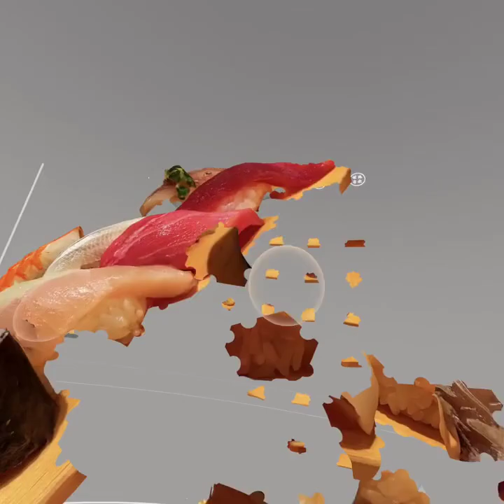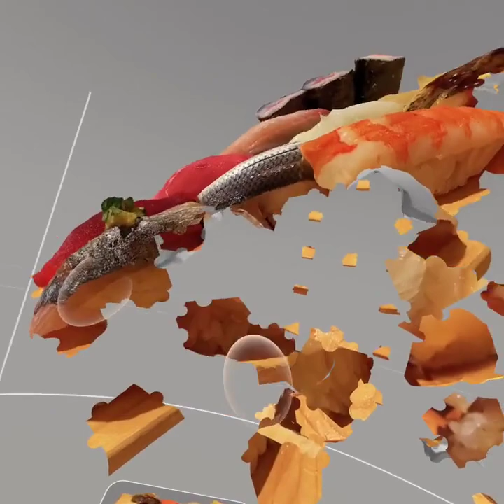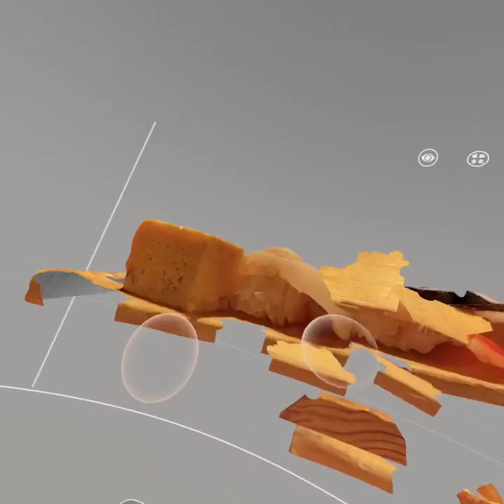Puzzling Places Meta Quest 2 Playthrough | Sushi Platter 200 pcs VR Puzzle Challenge! SpedUp | ASMR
+  Puzzle information
| Title : Sushi Platter
Location: Tokyo, Japan
| Speed up : 2x
| Pieces : 200 pcs
| Variation : Normal (X) / Simple ( )
| Pack : Monthly Pack 027 - Variety
| Released : 08/01/2024
| Note : Simple 200 pcs = 25 pcs x 8 parts